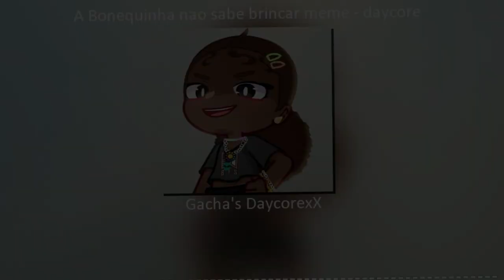A bonequinha não sabe brincar meme (Daycore/Anti-Nightcore) -Credits in the Descripition-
the title is in portuguese
just warning you guys..

▶What i Used:
➡Background Image: Paint Tool Sai 1 & 2
➡Editing: Wondershare Filmora

▶ I don't have any social medias(yet)